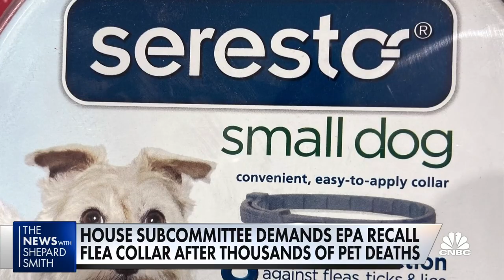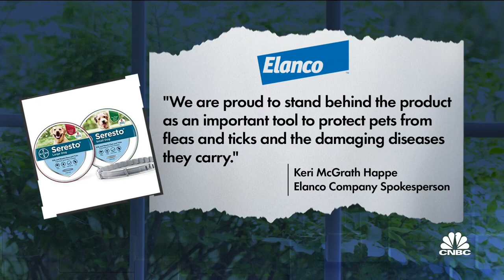Deaths of 2,500 pets linked to Seresto flea collars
CNBC's Shep Smith reports a House subcommittee demands the EPA recall Seresto flea collars after thousands of pet deaths.